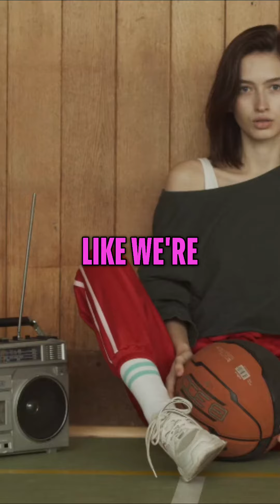The Rise of Women in Fitness l LolaStaxx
The RISE of Women in FITNESS is revolutionary! @Lolastaxx tells us that it is time for everyone to WIN!